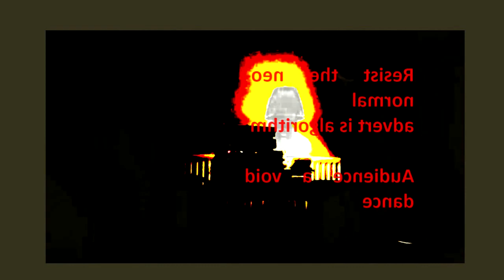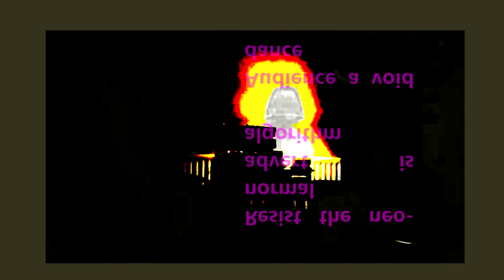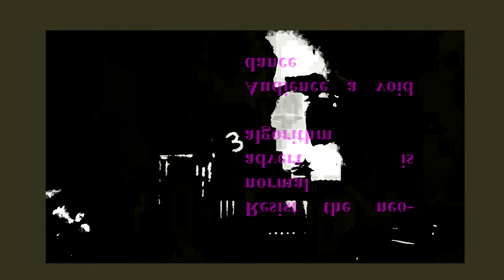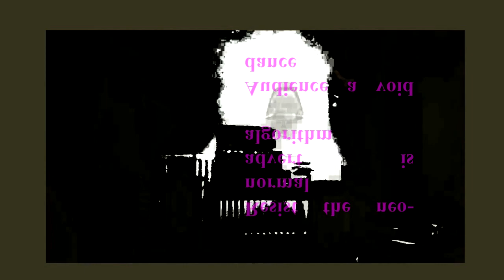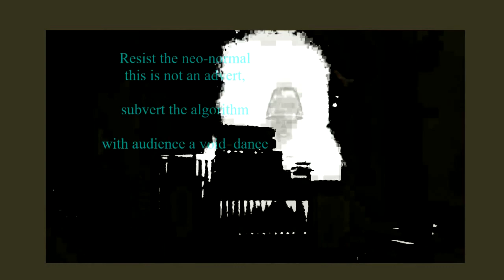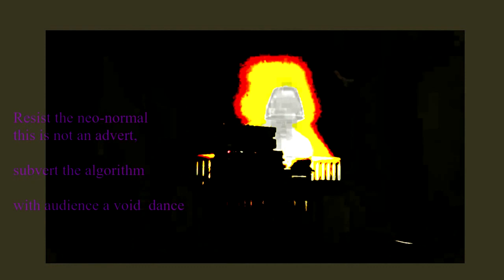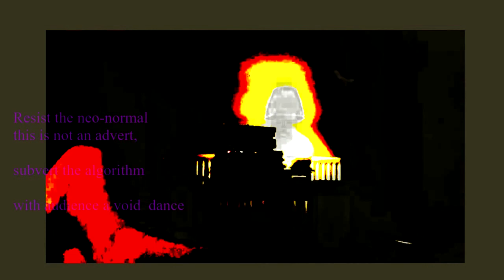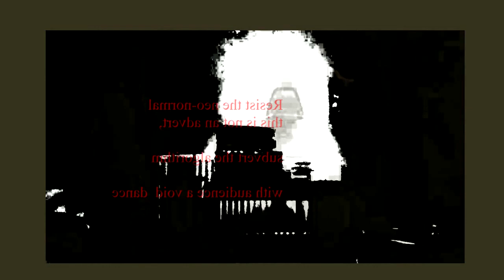¿Tape Noise TV?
Unreality TV, anti popaganda algorithm!